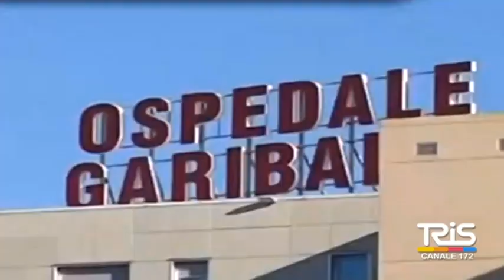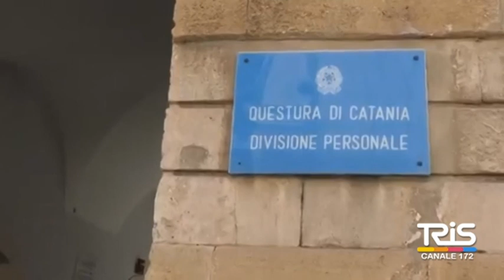Duplice omicidio di Lentini, guardia caccia in stato di fermo